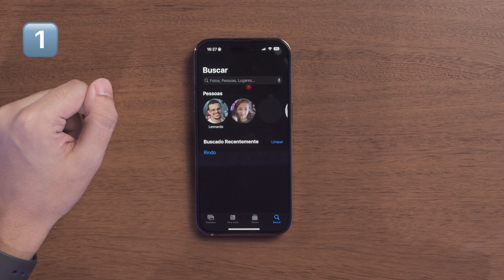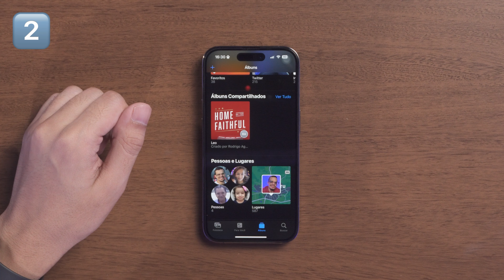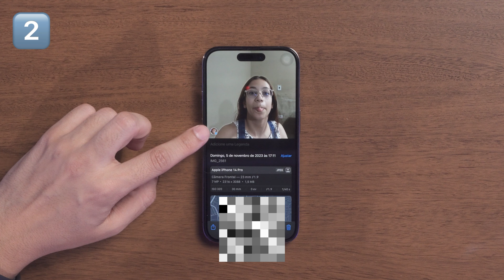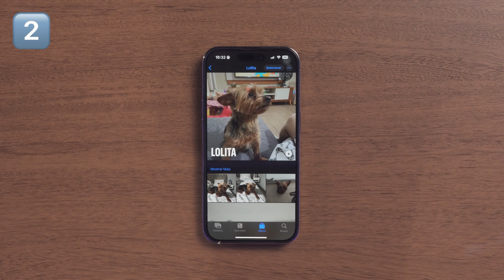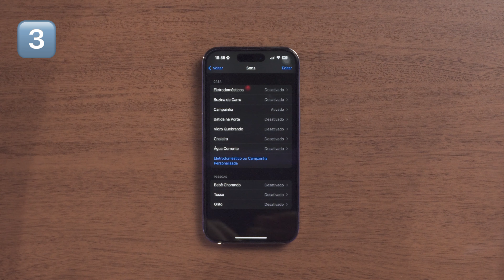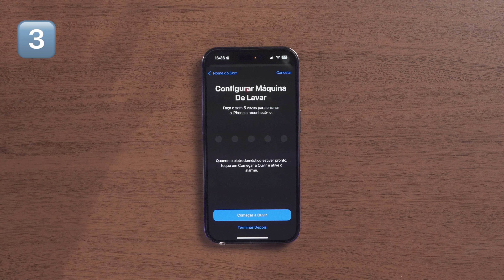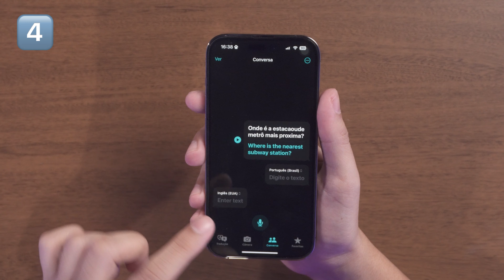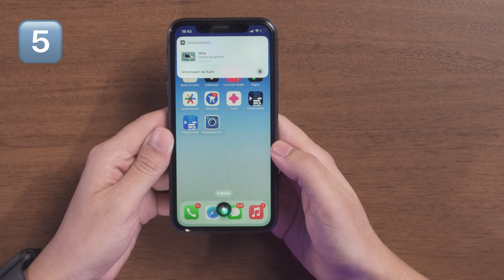5 Funções INCRÍVEIS que seu iPhone FAZ e você NÃO SABIA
E aí pessoal, beleza? Hoje eu vou te mostrar 5 ações incríveis, funções novas e secretas que o seu iPhone faz e você não sabe. Eu duvido você não saber.

⏱️ MENU DO VÍDEO:
00:00 - Olá!